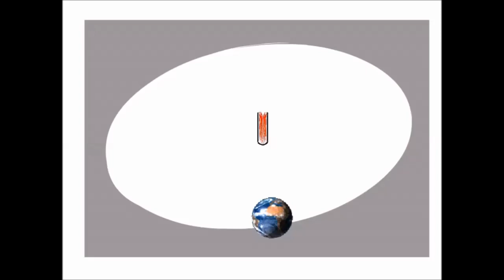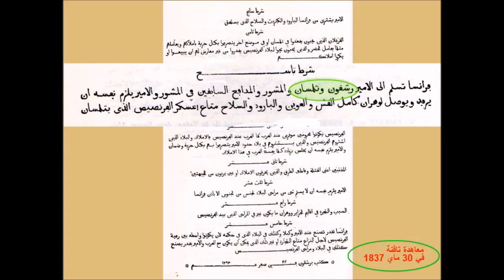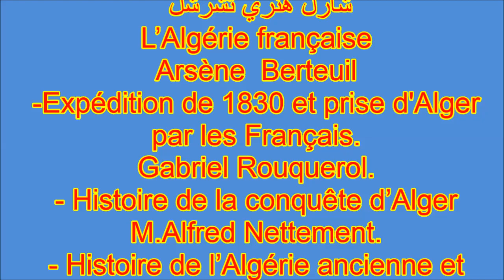المقاومة الجزائرية ضد الاحتلال الفرنسي- الجزء الثالث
يروي هذا الشريط  قصة احتلال معسكر و تلمسان ومعركتي فسنطينة الأولى و الثانية , وستتذوق حلاوة تاريخ الجزائر , عندما تكتشف براعة و شجاغة  الشعب الجزائري في الدفاع عن وطنه .